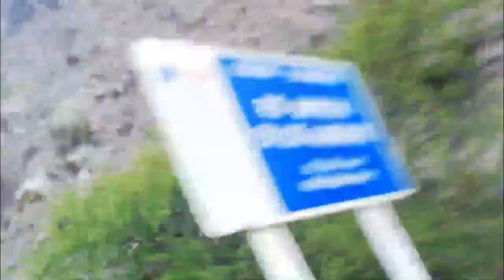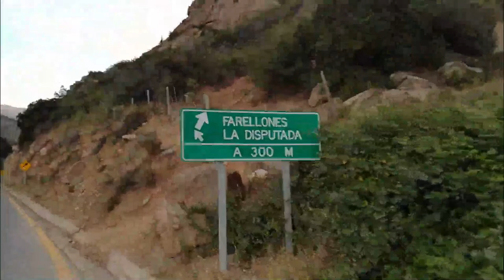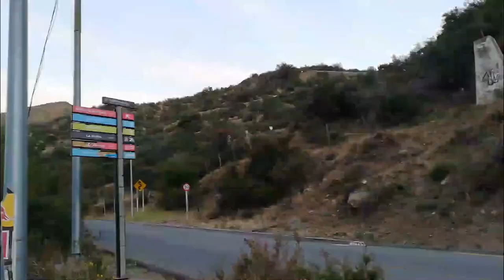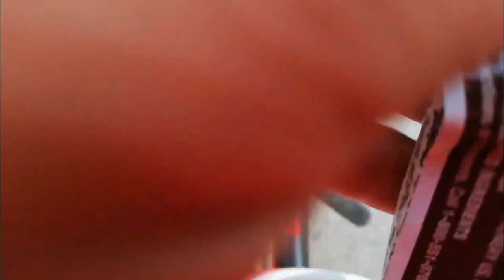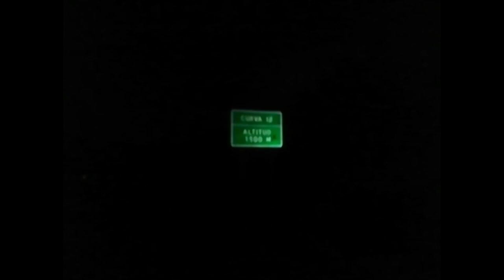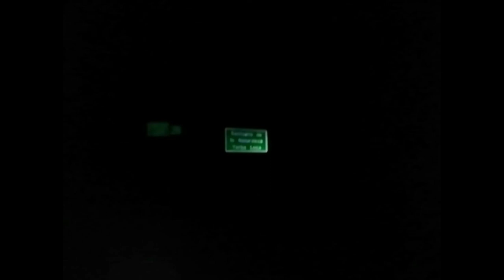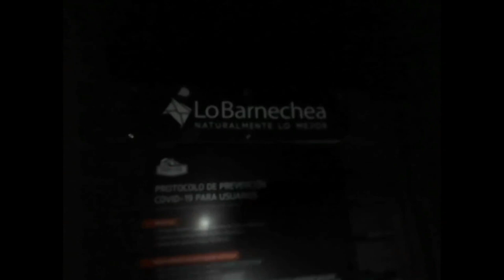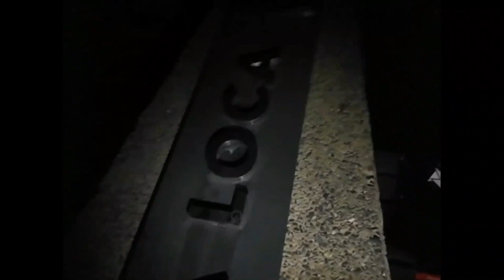MI 2DA SUBIDA A YERBA LOCA (NOCTURNO) CURVA 15 FARELLONES · CICLISMO DE RUTA CHILE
Porque no hay primera sin segunda, comparto con todos ustedes mi segunda subida a Yerba Loca en Bicicleta, Curva 15 de Farellones (zona de cordillera en Santiago de Chile). No fue fácil pero se logró el objetivo y estoy muy contento por eso!! :D